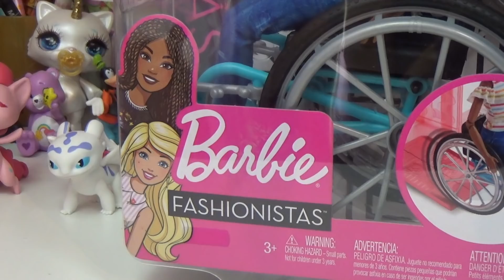Barbie Disabile - Le Nuove Bambole Inclusive by Mattel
EDIT: Nel video c'e' un problema di montaggio, non compaiono le foto delle prime barbie in sedia a rotelle!  COME AL SOLITO SONO PROPRIO PROFESSIONALE! LE ho comunque postate sulla mia pagina Facebook, scusate tanto :(

Le nuove Barbie portatrici di Handicap by Mattel sono perfette per il gioco, e realizzando il sogno di tante bambine in sedia a rotelle o con protesi esistenti al mondo.
La qualità è PURTROPPO quella delle ultime fashionistas, quindi non eccelsa per i collezionisti, ma i bambini possono giocarci per ore e ore senza rovinarle.

Barbie in Sedia a Rotelle ha addirittura un corpo Made To Move, totalmente snodato, ed è disponibile qui:
- DI Colore

Mentre Barbie con Protesi in Titanio qui:

Mentre potete trovare la sottoscritta qui:
*TWITCH Alle 17 OGNI GIORNO, se non ho da fare qualcosa di impellente!